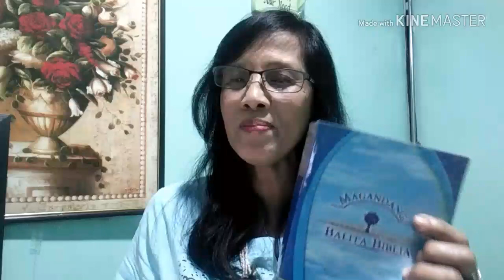Good News Concerning the Kingdom of God Prt.3:Ptra.Elvie, God's Ptr/Ambassador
Kingdom Teachings